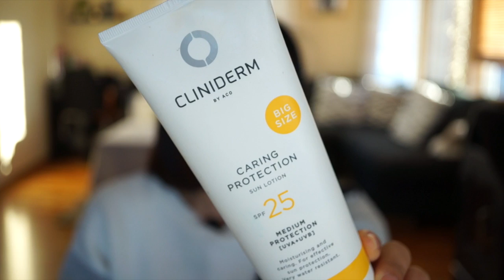ของโปรดประจำปี 2018. Favorites 2018.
↠ FILMING EQUIPMENT.
Filming  Camera  :  Canon 600D
Vloging  Camera  :  Canon G7X mark II
Editing                   :   iMovie

LOVE xoxox